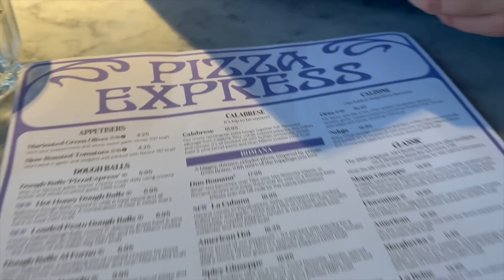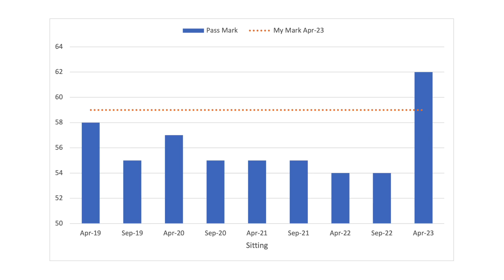EXAM RESULTS REACTION (student actuary IFoA). This was tough.